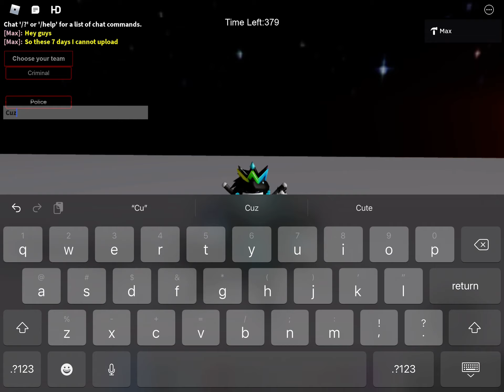I can’t upload in YouTube till 7 days, here’s why…